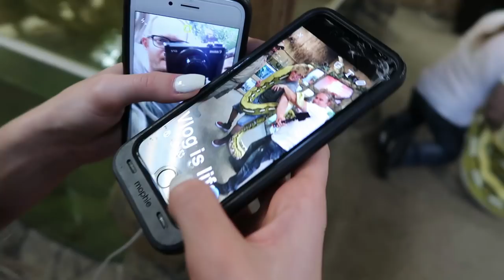HUGE 300 POUND SNAKE W/ LOGAN PAUL!!! | BRIAN BARCZYK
HUGE 300 POUND SNAKE W/ LOGAN PAUL!!! Brian Barczyk, host of SnakeBytesTV and creator of Youtube Channel AnimalBytesTV as I show my life as a snake breeder. Check out as I hang out with Logan Paul and Alissa Violet at Prehistoric Pets. See giant reptiles like Reticulated pythons, snapping alligator turtle, alligators and more.

↑↑↑↑↑↑FOLLOW NOAH↑↑↑↑↑↑